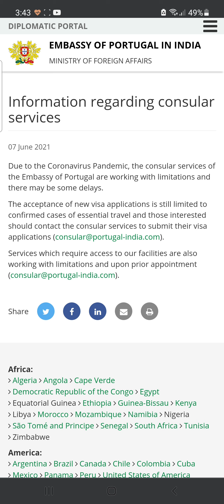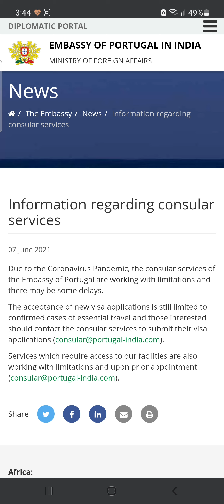Portugal Schengen Visa update - Portugal Work Permit,Tourist Visa - Portugal Study visa information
Portugal Schengen Visa update - Portugal Work permit- Portugal Tourist  Visa - Portugal Study visa. Portugal working  visa , Portugal vfs update.

All kind of Portugal visa information check out schengenvisaa.com.

latest Schengen visa news only on schengenvisaa.com.

PORTUGAL SCHENGEN VISA
PORTUGAL WORK PERMIT
PORTUGAL SCHENGEN VISA UPDATE
PORTUGAL TOURIST VISA
PORTUGAL STUDY VISA
PORTUGAL VFS UPDATE
PORTUGAL VIDA UPDATE